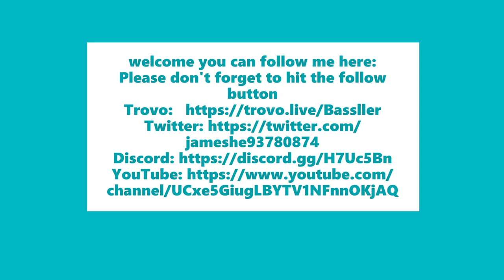Roguecompany is Amazing! Good to be back.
Roguecompany is Amazing! Good to be back. some clips from stream.